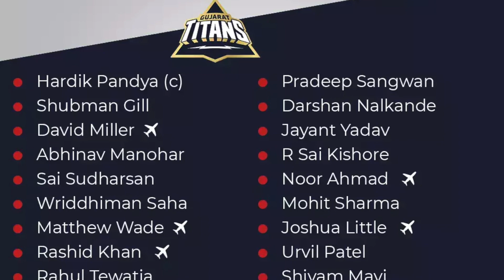Gujarat Titans vs Chennai Super Kings Preview | IPL Match 01| IPL 2023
Watch Now - Gujarat Titans vs Chennai Super Kings Preview | IPL Match 01| IPL 2023 |